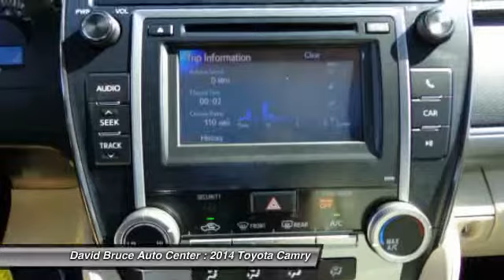2014 Toyota Camry Bourbonnais IL T4028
2014 Toyota Camry LE WITH MOONROOF

Don't miss this 2014 Toyota Camry. It's equipped with Automatic transmission and features a Champagne Mica exterior. With 2 miles, You'll want to take this car home. Make a great choice today.